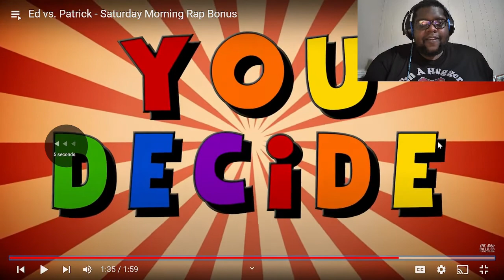BUTTER TOAST!!!!!! ED vs Patrick | @ERBoNostalgia |Reaction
Intro:
Made by: SkyDilen: youtu.be/-qDTTtjPaI0
Outro:

Social Media ⤵️